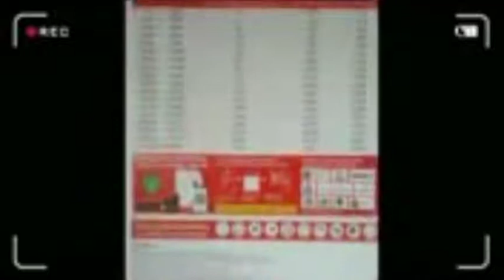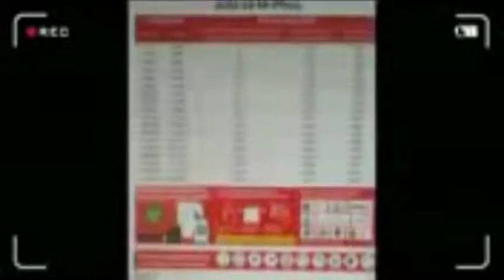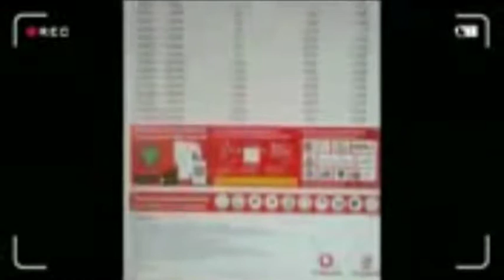MSIKILIZE KIGOGO: Hatuwezi Kuwa Nchi ya Miaka 60, Tukakusanya Pesa ya Barabara kwa Mwananchi Maskini